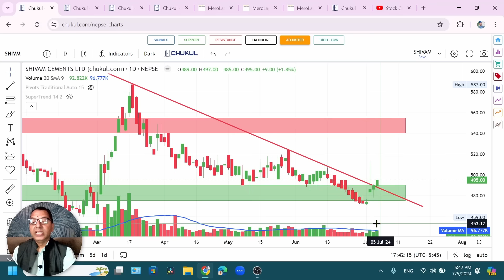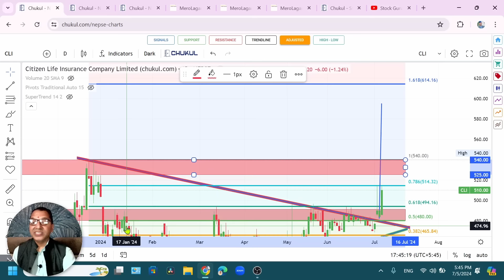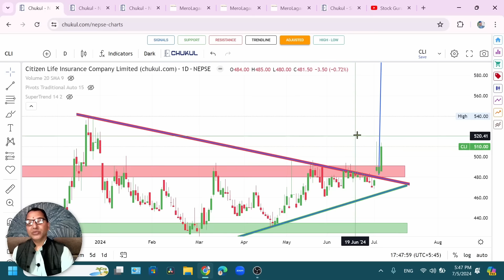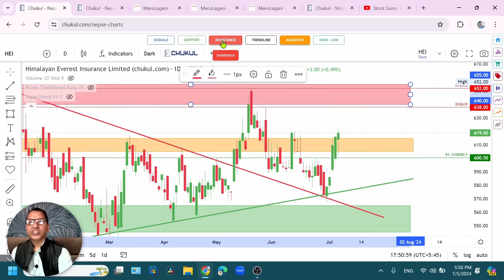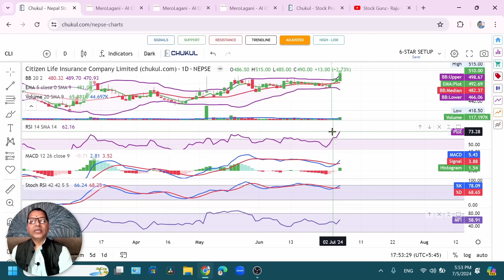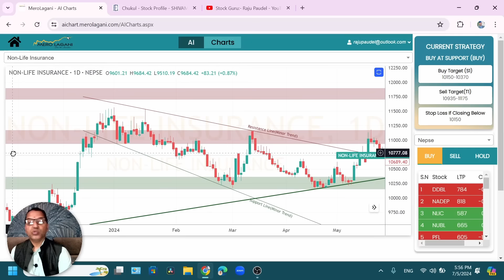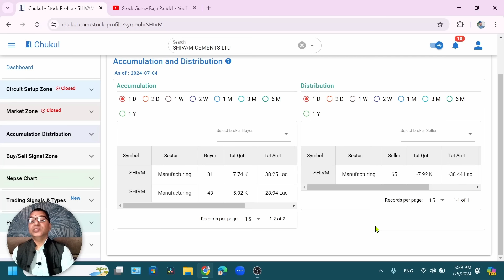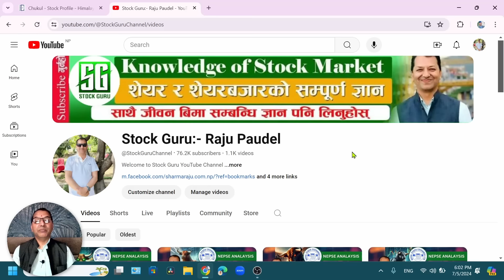Stock Analysis of SHIVAM/CLI & HEI/Manufacturing, LIFE & NON Life Sector को Trend कस्तो छ ? Raju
Hi
Stock Analysis of SHIVAM/CLI & HEI/Manufacturing, LIFE & NON Life Sector को Trend कस्तो छ ? Raju Paudel.
नमस्कार साथीहरू शेयर शिक्षा सिकौं र सिकाउ भन्ने हाम्रो अभियान अन्तरगत यो Video मा मैले  Stock Analysis of SHIVAM/CLI & HEI को  Analysis  गर्नुको साथै Manufacturing, LIFE & NON Life Sector  को Trend  Analysis गर्ने कोशिस गरेको छु | तर सेयर बजार भनेको उच्च् जोखिमको साथै  उच्च मुनाफाको क्षेत्र हो |  त्यसकारण कुरा अरुका पनि सुन्ने निर्यण आफै गर्ने गर्नुहोला भन्ने अनुरोध पनि गर्दछु |